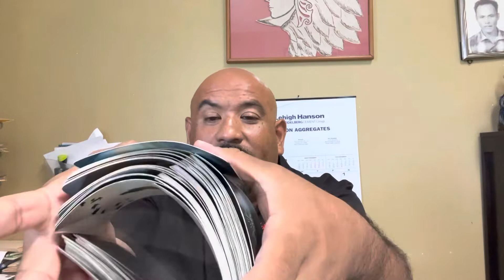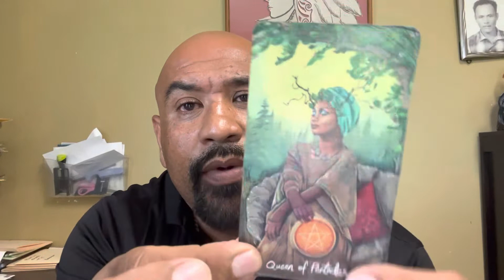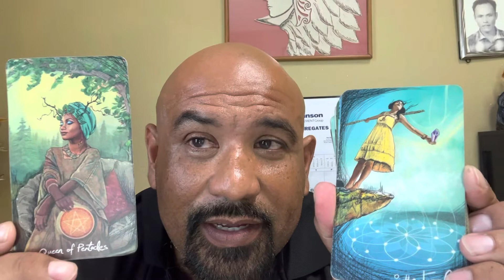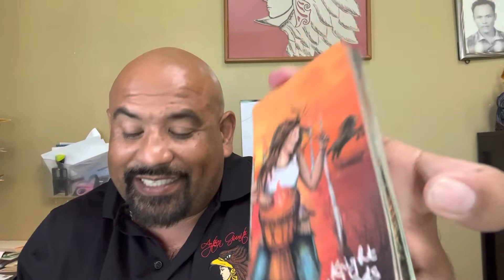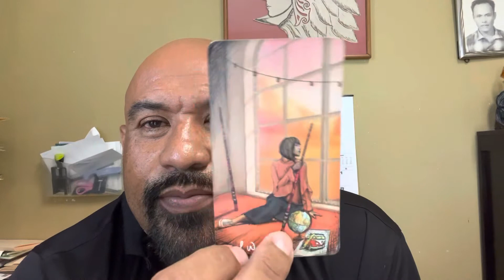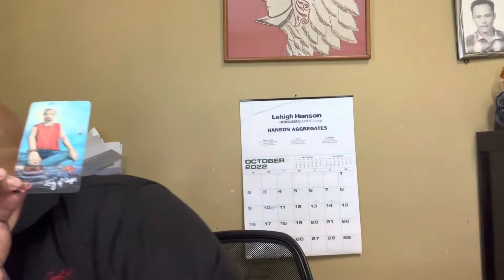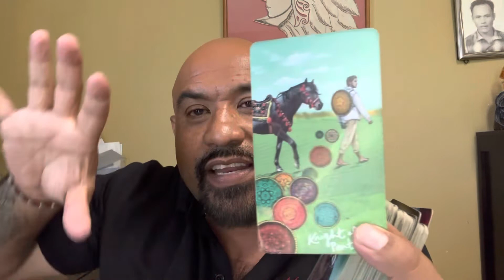Aries ♈️ NOVEMBER ❤️‍🩹 reading “ YOUR GLOW UP IS SO FREAKING AMAZING 😻 U HAVE SECRET ADMIRERS 🫶￼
Hello evervone! Thank you for visiting my channel!
INFINITE TAROT 8884 © 044
everyone. All readings are intended for entertainment n
inspirational purposes l'
Thank you! For Your support A 944 *